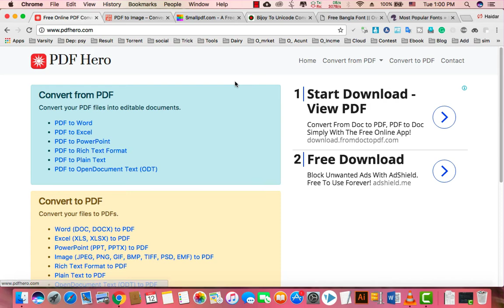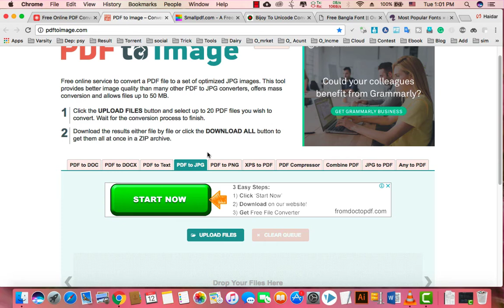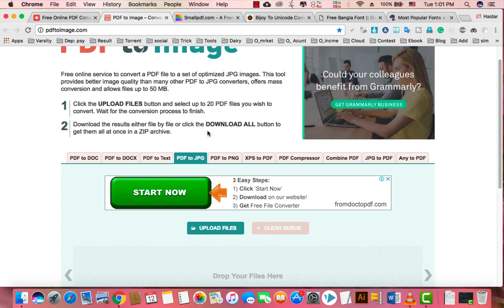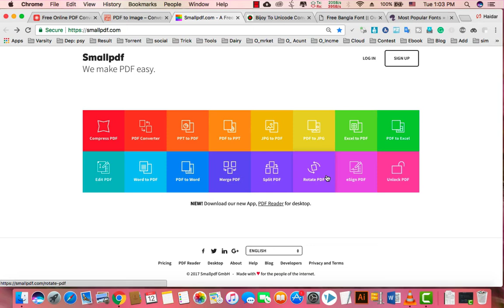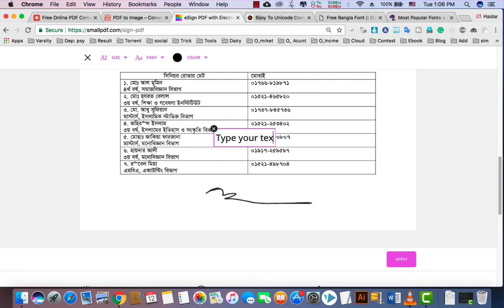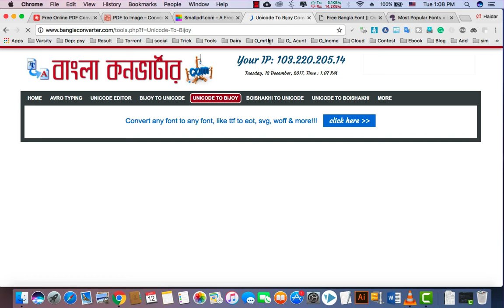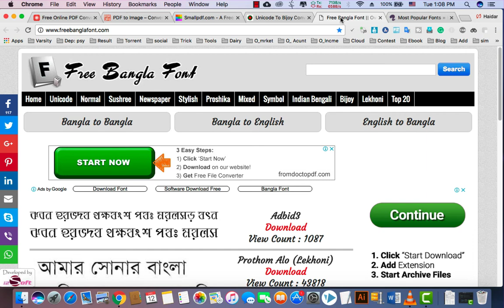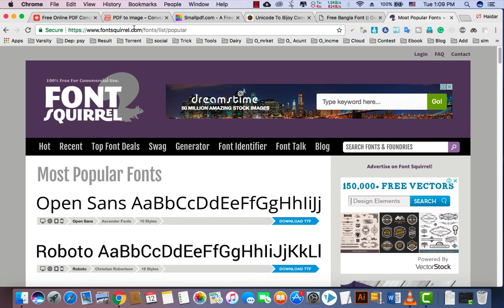PDF ফাইলের সমস্যার সমাধান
Convert your PDF files into editable documents.

PDF to PowerPoint
PDF to Rich Text Format
PDF to Plain Text
PDF to OpenDocument Text (ODT)

Convert to PDF
Convert your files to PDFs.

Word (DOC, DOCX) to PDF
Excel (XLS, XLSX) to PDF
PowerPoint (PPT, PPTX) to PDF
Image (JPEG, PNG, GIF, BMP, TIFF, PSD, EMF) to PDF
Rich Text Format to PDF
Plain Text to PDF
OpenDocument Text (ODT) to PDF
PostScript (PS, EPS) to PDF
Compress PDF
PDF Converter
PPT to PDF
PDF to PPT
Edit PDF
Merge PDF
Split PDF
Rotate PDF
eSign PDF
Unlock PDF
AVRO TYPING
UNICODE EDITOR
BIJOY TO UNICODE
UNICODE TO BIJOY
BOISHAKHI TO UNICODE
UNICODE TO BOISHAKHI
MORE